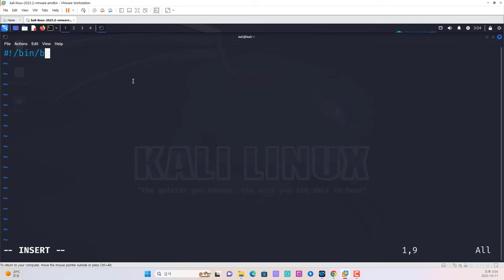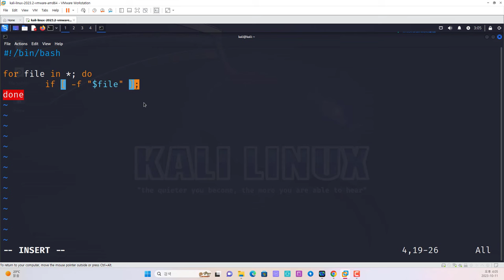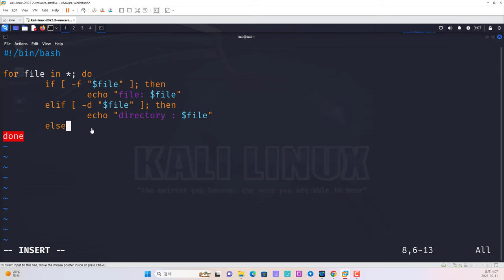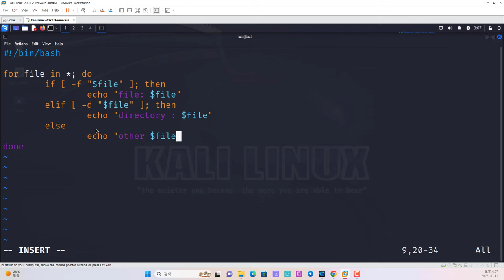리눅스 쉘 스크립트 반복문과 조건문 복습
보안프로젝트 ) 에서 제공하는 IT 강의입니다. 이번 강의 주제는 "리눅스 쉘 스크립트 반복문과 조건문 복습 linux script " 입니다. 리눅스 쉘 스크립트는 IT 보안 분야에서 업무 자동화 및 인프라 보안 진단에 많이 활용되고 있습니다.